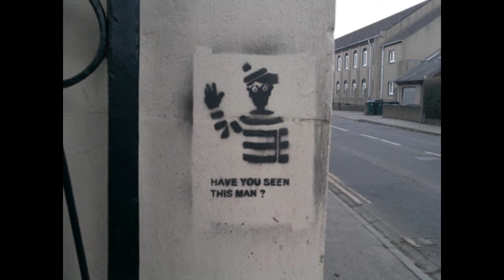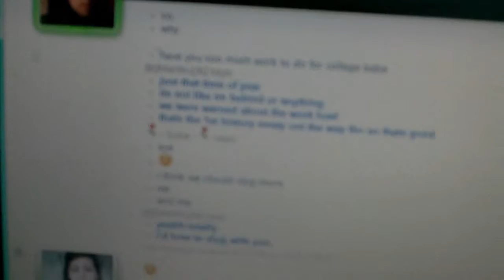I Found Wally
Movie uploaded from Samsung Intelli-studio, Sorry about the editing I couldn't be arsed much :D but at least you could here me talk. Yeah i know I keep saying Glenrothes instead of GLASGOW!

SulisahJoban xxx